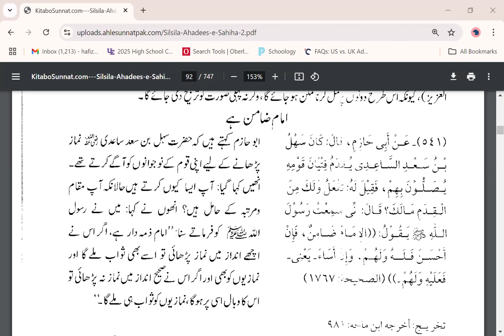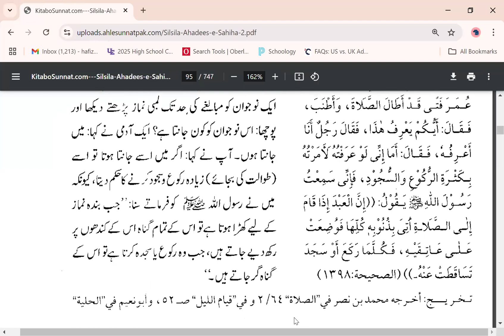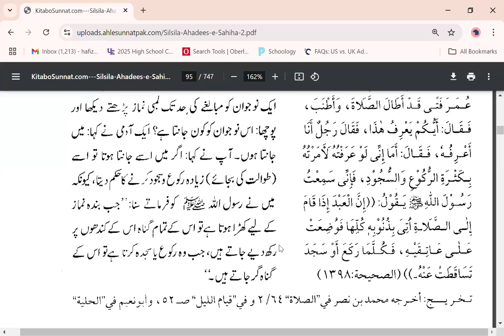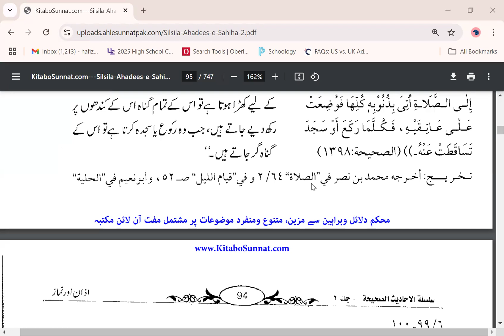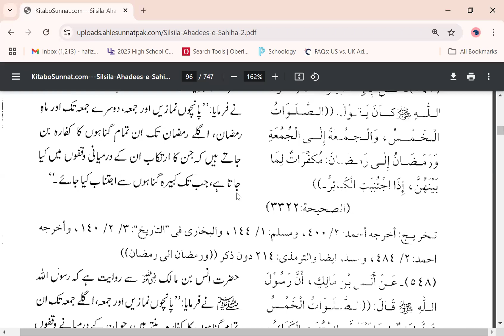Silsilatul Ahadees As Sahiha l Session 79 l Dr Asiya Madni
Here are the recordings of Al kitab's weekly program Silsilatul Ahadees where we discuss a series of Sahih Ahadees.
Get yourself and your family and friends included in these blessed group of people by joining the Silsilatul Ahadees program every Wednesday and Friday.